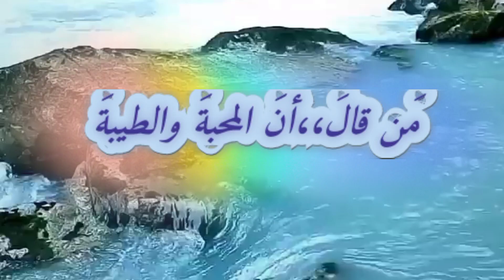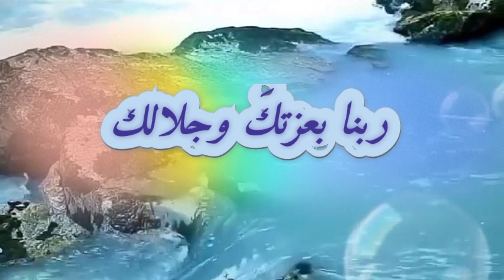المَحَبه والطيبه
كلمات رائعه
كلمات جميله
كلمات لها معنىٰ